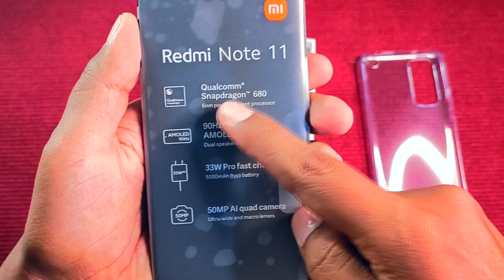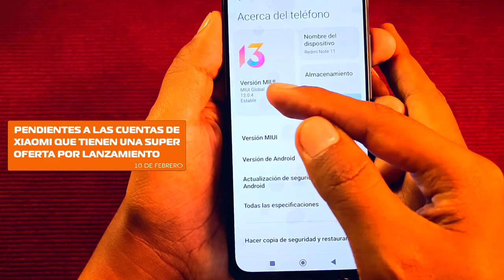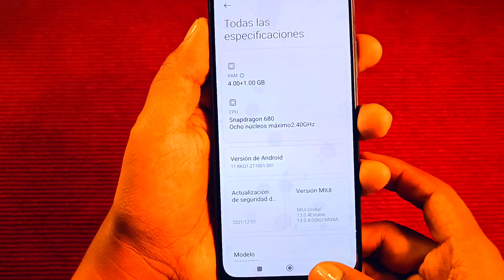Redmi Note 11 - Unboxing en Perú - Versión Snapdragon